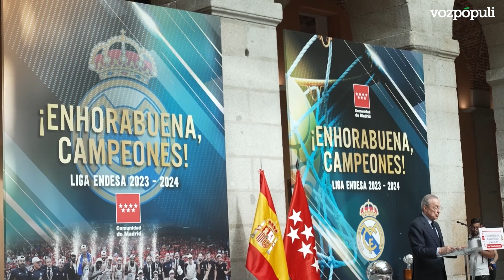El Real Madrid celebra su victoria en la Liga de baloncesto con la presencia de Ayuso y Almeida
El Real Madrid de baloncesto celebró este jueves la consecución de la Liga Endesa con las recepciones de la presidenta de la Comunidad de Madrid, Isabel Díaz Ayuso, y del alcalde, José Luis Martínez-Almeida. Después del triunfo en Murcia el miércoles, el Madrid alzó su 37ª Liga y el tercer título de esta campaña, que ofrecieron en las instituciones madrileñas. La Real Casa de Correos, sede de la Comunidad de Madrid, fue la primera parada de los campeones.